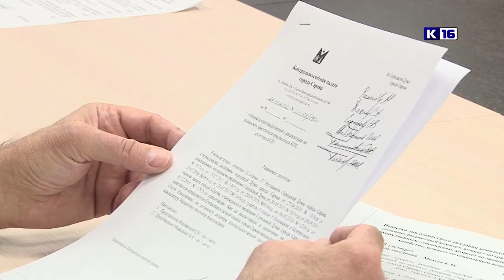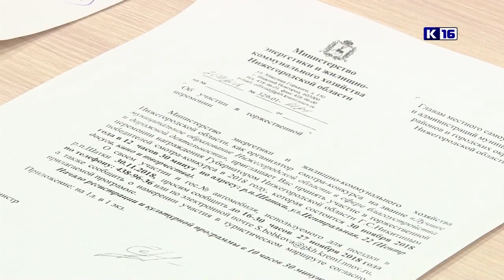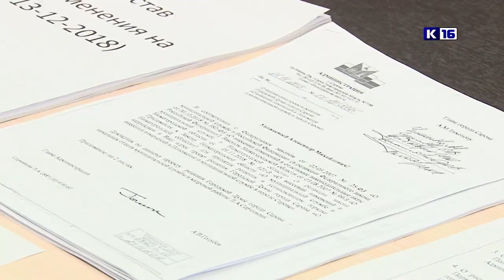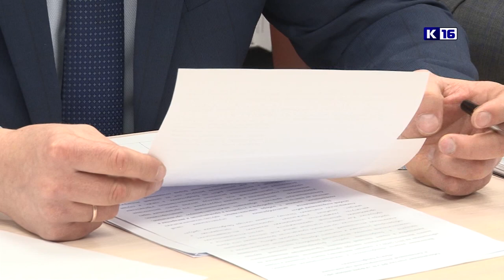Реорганизация муниципальных предприятий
Продолжают кипеть страсти вокруг объединения КБУ и ДЭП. Процесс реорганизации уже завершён, но как выяснили депутаты на совместном заседании думских комитетов, не всё прошло гладко.